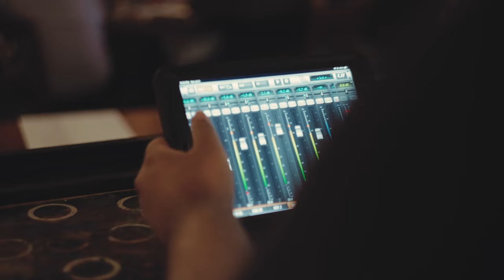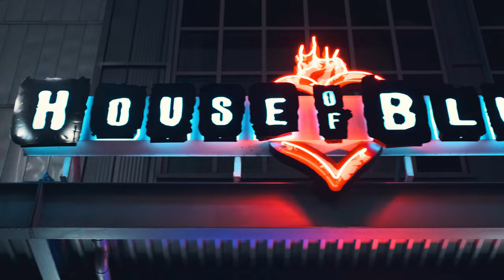CBC Band at House of Blues Event Highlights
Highlight video of a live performance by CBC band at House of Blues on July 3, 2021
Shot on Sony A7S III and Fujifilm XT-30